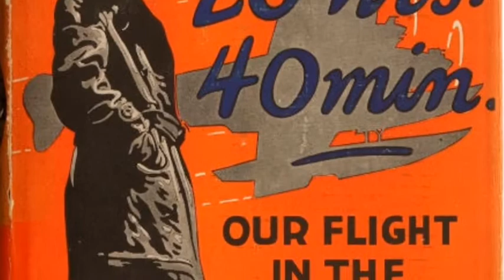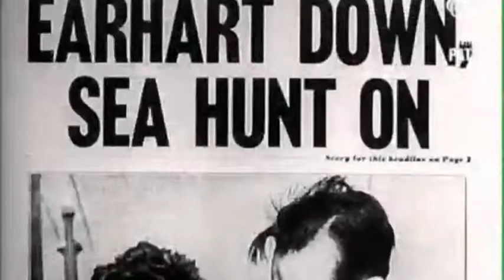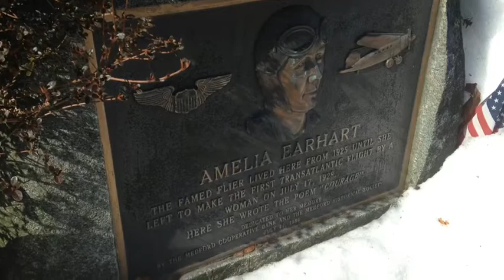PILOT AMELIA EARHART BOOK | NICOLE ALVES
WEST RUNNING BROOK MIDDLE SCHOOL DERRY NH

WOMAN PILOT AMELIA EARHART BIOGRAPHY BOOK
Amelia Earhart
DK Biography
Author: Tanya Lee Stone

Student Nicole Alves 8-5
Choice Activitie - Language Arts T2/2014
Teacher Kelly Rickenbach
Feb,7 2014